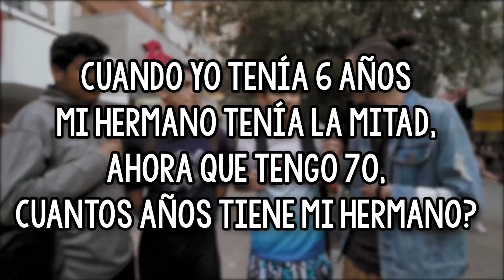3 Preguntas CAPCIOSAS en la calle ► El Compita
Compitas bienvenidos a un nuevo de 3 preguntas capciosas en la calle, ¿Crees saberlas?